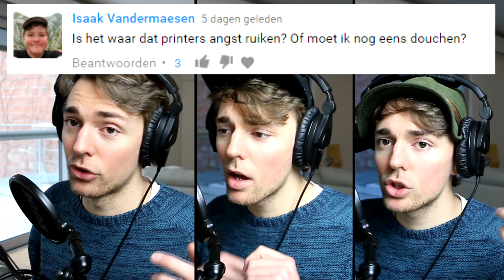iedereen vraagt zich af hoe ik comments zing